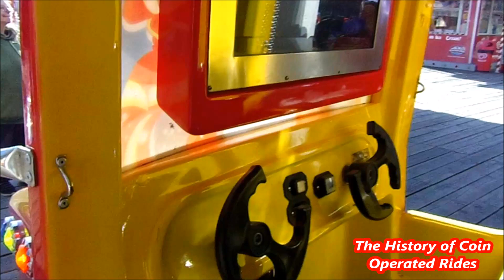2010s Coin Operated Fire Engine Kiddie Ride - Fire Truck Roundabout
Filmed at Clacton Pier on May 15th 2019.

Manufactured by Ital-Resina of Italy, this fire truck is distributed in the UK by SB Machines.  Featuring an unusual (and rather boring in my honest opinion) movement, the truck is sat on a rotating base.  Another version is available with a more traditional gyrating motion.

Unfortunately, the sound and video screen on this particular model were not working.